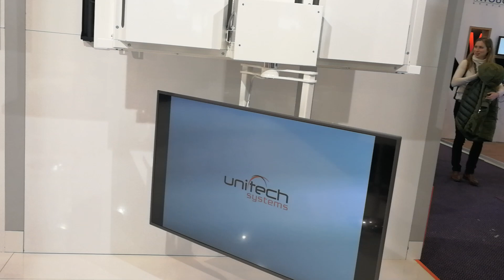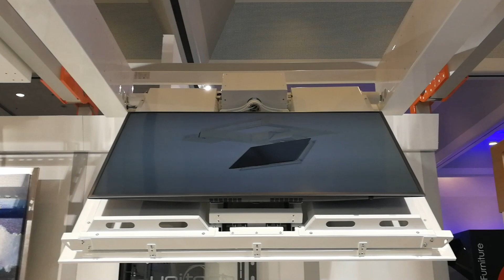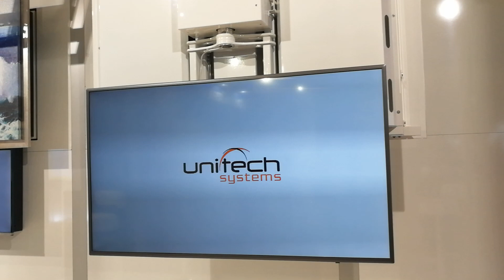Unitech Systems hide your TV in the ceiling